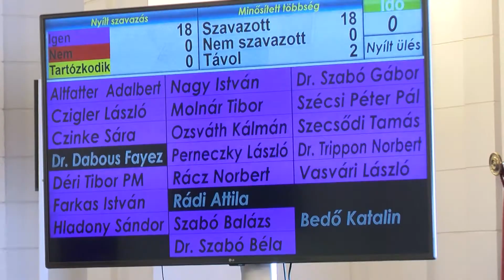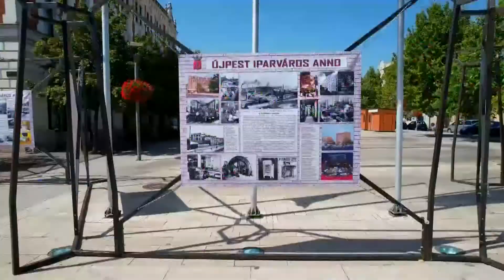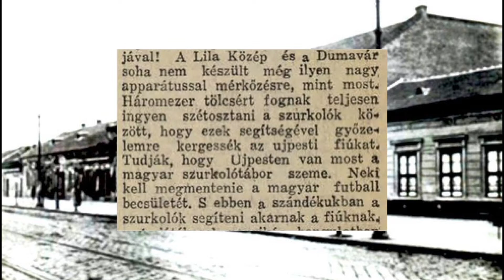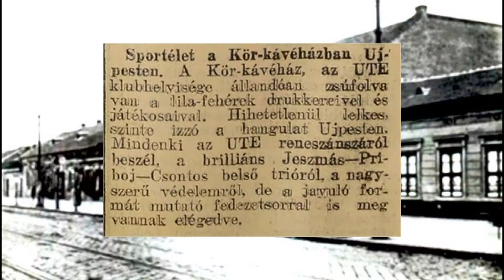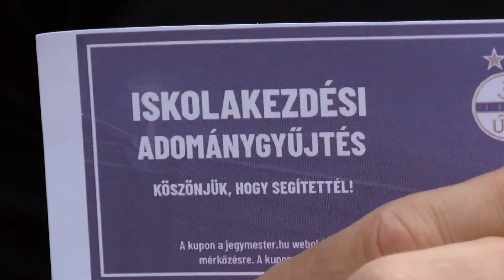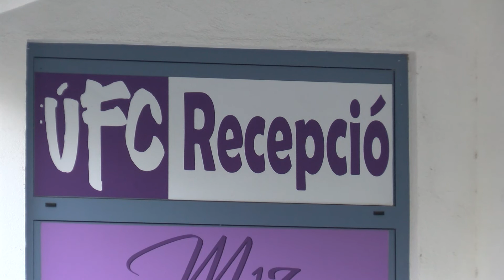Körkép - Teljes adás - 2022.08.26.